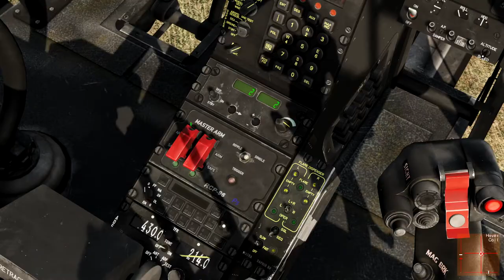👨‍🏫🕹️ DCS World ¦ SA342 'Gazelle' ¦ Mistral Quickfix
Helished RCHelicopter DCSWorld The 'Quick Fix' series is designed to enable you to follow bit by bit, piece by piece, specific procedures for different aircraft. No explanation in this video, this is not a tutorial - follow through with your own workflow. Full tutorial available at the end.

🎵 - Theme From A Summer Place - Percy Faith
🎵 - Mikael Manvelyan - M-Power
🎵 - Gunnar Olsen - Trancer
🎵 - Stringed Disco - Open
🎵 - Paradise - Dash8 (Sappheiros Remix)
🎵 - Cinematic Drone Documentary - Infraction
🎵 - Epic Action Cinematic - Infraction
🎵 - Cinematic Racing Hip-Hop - Infraction